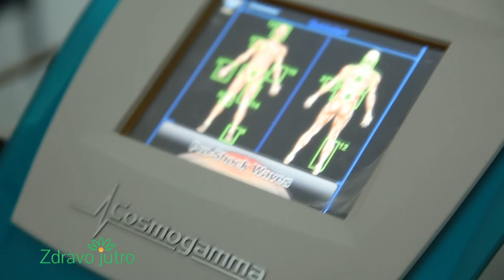Petni Trn, Zdravo jutro, Branko Vorkapic, master fizioterapije